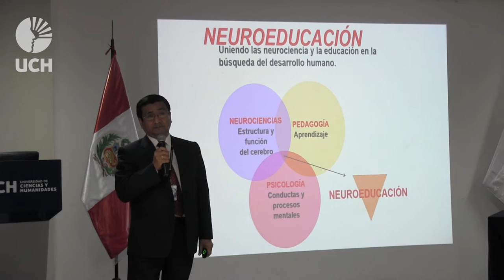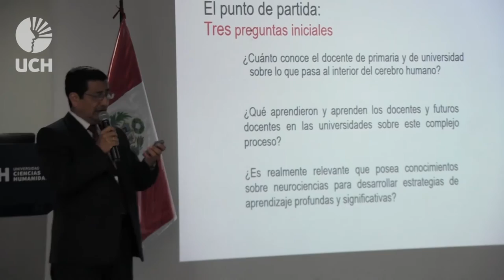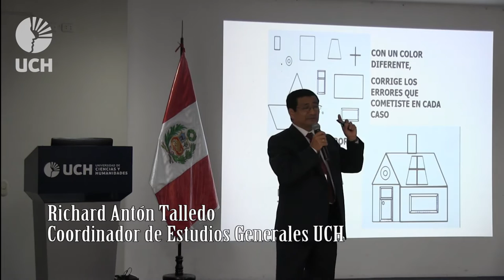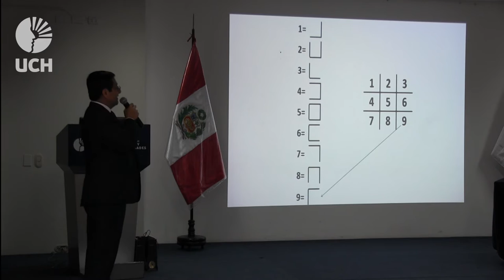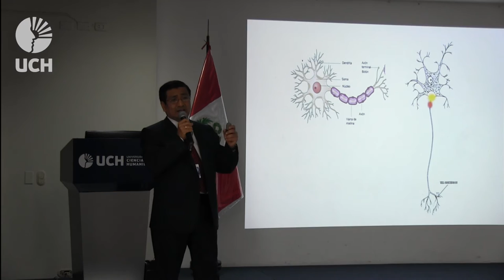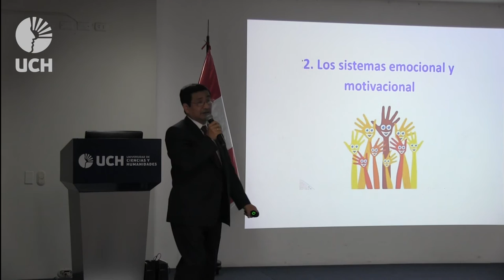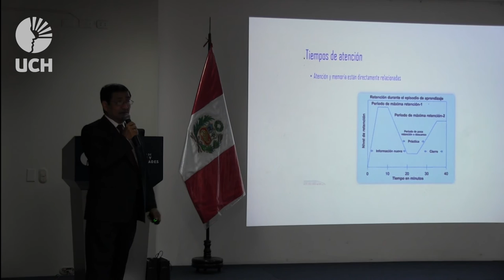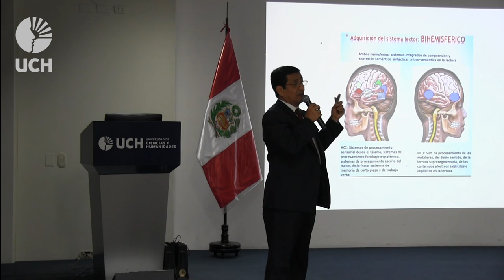Conferencia sobre Neuroeducación - Profesor Richard Antón Talledo